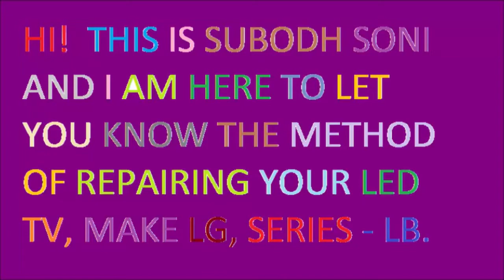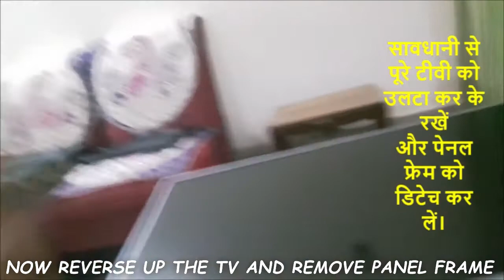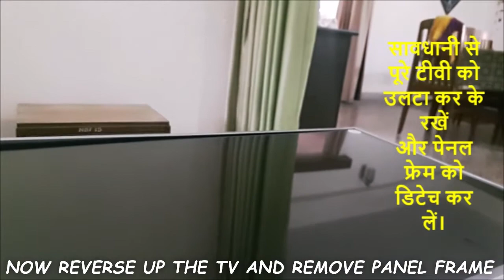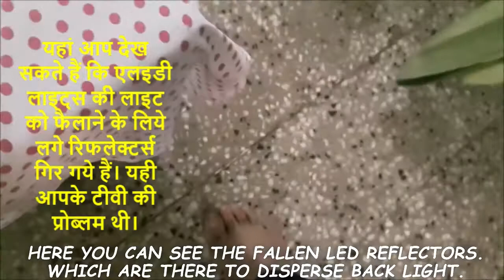IF YOU PURCHASE LG TV, YOU WILL HAVE TO BEAR WHITE SPOTS WITHIN 3 YEARS ! FIX ! NOTHING TO SPEND!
REMOVE GHOST LIGHTS PROBLEM FROM LED TV SCREEN.  EASY AND SAFE REFLECTORS FIXING METHOD